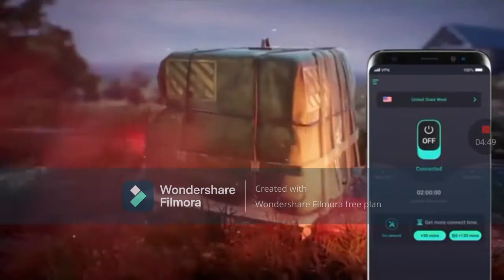PAY BACK 2 GAMEPLAY BY AJ YT 2.0